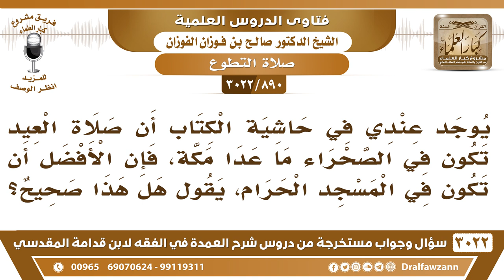[890 -3022] في حاشية الكتاب ذكر أن الأفضل في صلاة العيد أن تكون في الصحراء ما عدا مكة!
-"[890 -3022] السؤال: يوجد عندي في حاشية الكتاب أن صلاة العيد تكون في الصحراء ما عدا مكة، فإن الأفضل أن تكون في المسجد الحرام، يقول هل هذا صحيح؟
الجَوَابُ: إن كانت الخط ربما أن بعض الإخوان أو بعض الطلبة يكتب وقد تكون خطأ، أما إذا كانت مطبوعة فهذه يدل على أنها منقولة من كتاب أو من كلام أهل العلم، نعم. هات الحاشية، يوجد عندي في حاشيةٍ في الكتاب أن صلاة العيد تكون في الصحراء ما عدا مكة فإن الأفضل أن تكون في المسجد الحرام،نعم هو كذا، مكة ما يخرجون، يصلون في المسجد الحرام، هكذا في عهد النبي صلى الله عليه وسلم، أما في المدينة وبقية المساجد فالسنة أنهم يخرجون للصحراء، نعم.
للاشتراك في قناة الشيخ صالح الفوزان

للاستفسار والإقتراحات والدعم
رئيس الفريق
لمشروع كبار العلماء